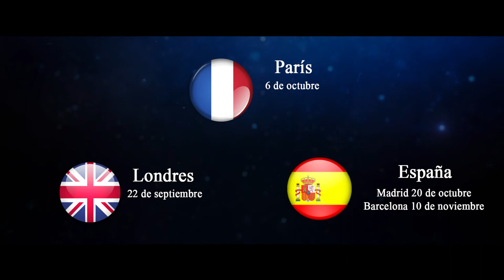Tour Europeo 2018 -Cita con tu Destino-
-Médium USÓN- Ingeniero, Vidente y Médium
La manera más rápida de solucionar tus dudas

Junto a Plaza de Castilla, Madrid (España)